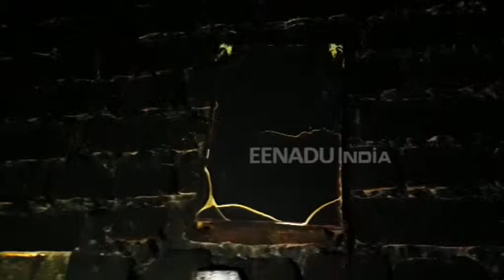जौनपुर : जबरदस्ती दे दिया बिजली कनेक्शन, शॉर्ट सर्किट से लग गई आग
जौनपुर : सरपतहां थाना क्षेत्र के बूढ़पुर गांव में शॉर्ट सर्किट से आग लग गई. बिजली विभाग पर आरोप है कि उसने ग्रामीण को जबरदस्ती बिजली कनेक्शन दिया था. इसके बावजूद कनेक्शन जोड़ते समय इतनी लापरवाही बरती कि यह असुरक्षित सर्किट शॉर्ट कर गई. इसमें गरीब का जलकर खाक हो गई.